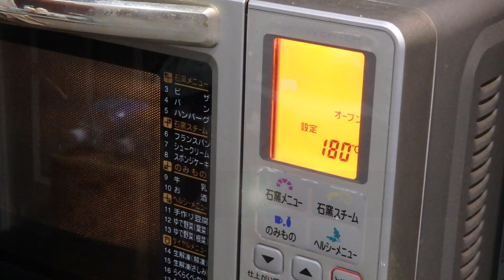失敗しないガトーショコラの作り方 How to make Gateau au chocolat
4つの材料で作るとても簡単なガトーショコラの作り方です。
材料を順番に混ぜていくだけで　とても美味しいガトーショコラが焼き上がります。

☆材料(パウンドケーキの紙型)　6cm x 12.5cm x 4.5cm 1個分)

卵、製菓用チョコレート、無塩バター、グラニュー糖

It is a very easy way to make Gateau chocolat with four ingredients.
Just mixing ingredients in turn will make the delicious Gateau chocolat bake.

☆Ingredient☆

Eggs, confectionery chocolate, unsalted butter, granulated sugar

ガトーショコラの詳しい作り方とコツの詳細情報はこちら♪